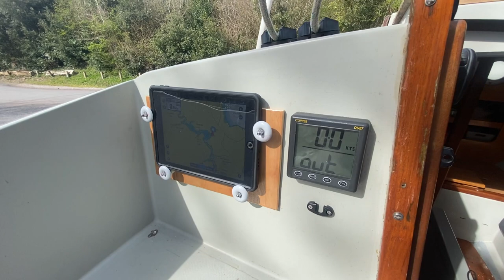Finally fitted all the electronics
Short Everything electronic a small boat needs.